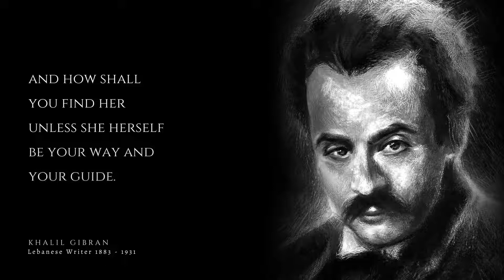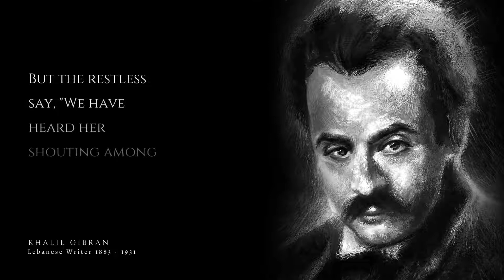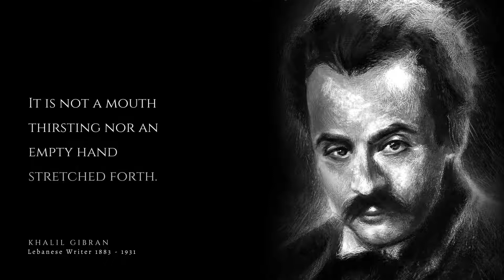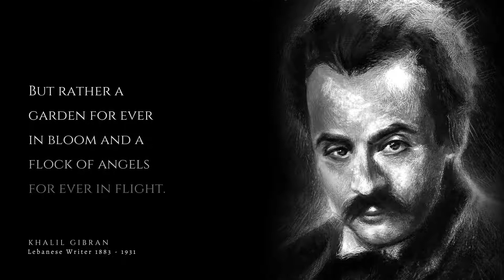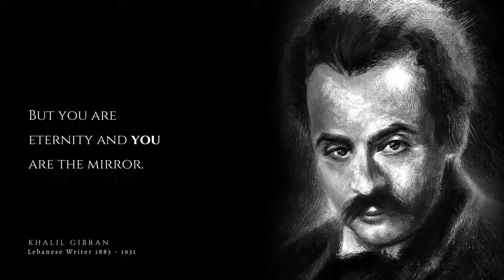Speak to us of Beauty - Khalil Gibran [ powerfull Life Poetry ]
Khalil Gibran, Gibran also spelled Jibran, Khalil also spelled Kahlil, Arabic name in full Jubrān Khalīl Jubrān, (born January 6, 1883, Bsharrī, Lebanon—died April 10, 1931, New York, New York, U.S.), Lebanese-American philosophical essayist, novelist, poet, and artist.